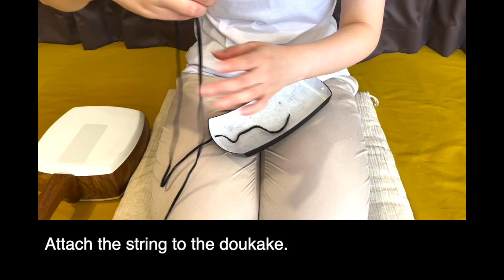How to assemble a shamisen!!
This movie will tell you how to assemble a shamisen.
When you make a purchase Tsugaru shamisen from itone JAPAN, we ship your shamisen in pieces in order to prevent damage.
Please refer this movie, and try to assemble a shamisen!!